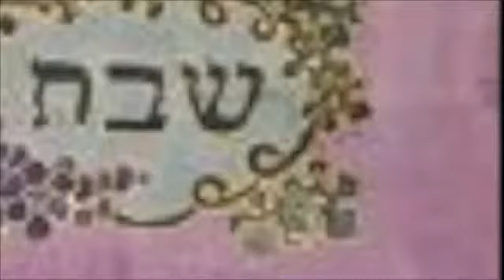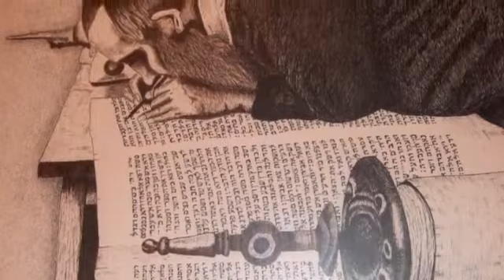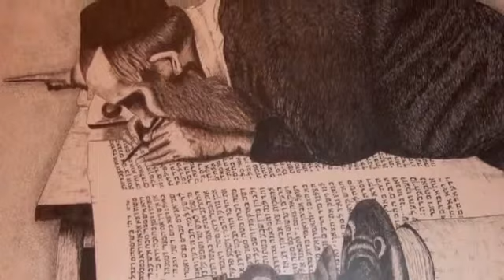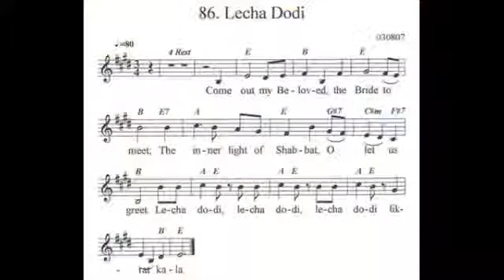LEKHA DODI par Itshak Jacques BENSOUSSAN לכה דודי - YouTube